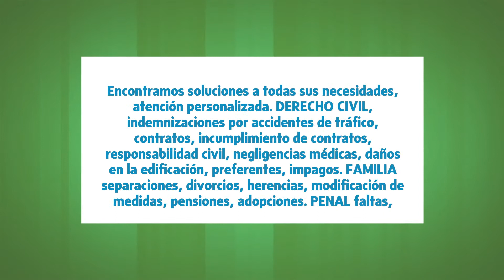Tur Abogados en Valencia, Valencia - Abogados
Encontramos soluciones a todas sus necesidades, atención personalizada.